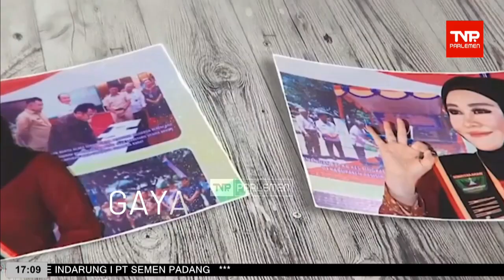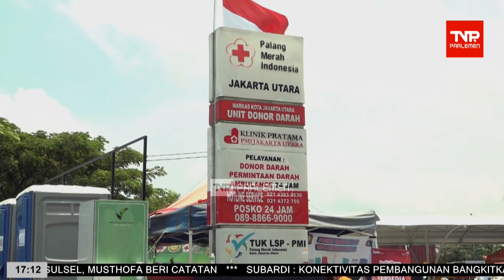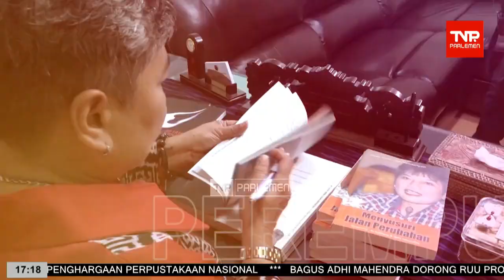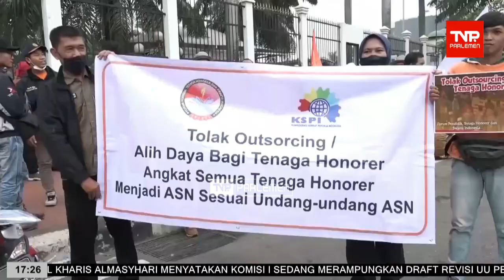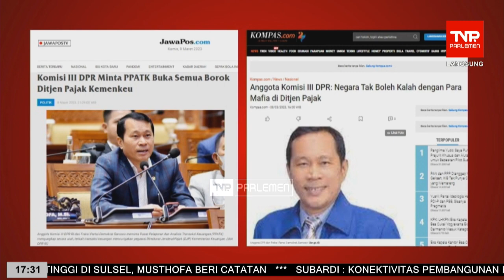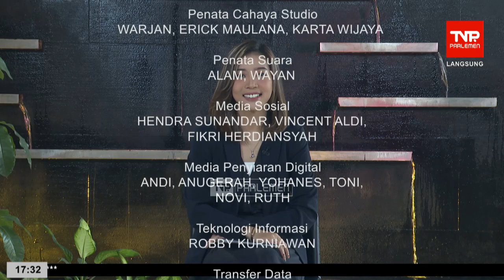TVR 17 - 9 MARET 2023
Narasumber

Presenter : Anggun Oktarini